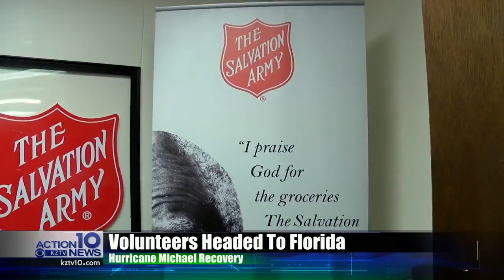Local Salvation Army volunteers to assist victims of Hurricane Michael